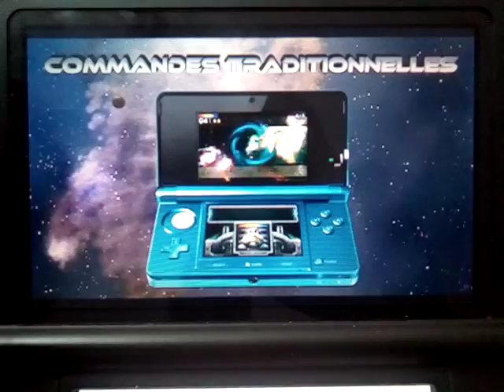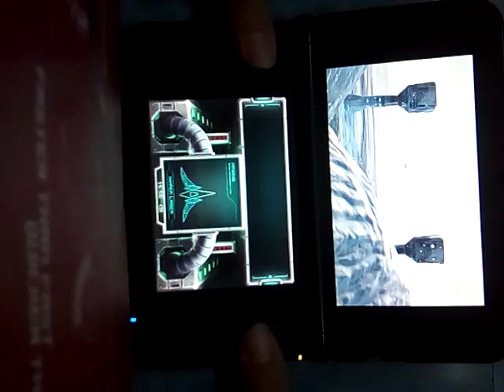[LP] StarFox 64 3D - #02 - Star Wolf nous attaque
StarFox 64 3D est le nouveau let's play de 2017 sur la chaîne j'espère que vous aimeriez ce jeu.